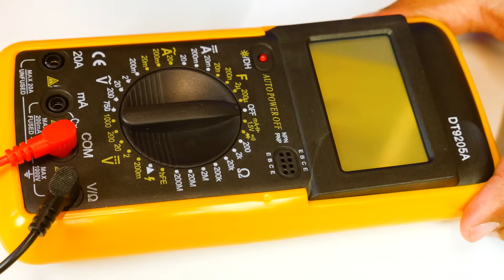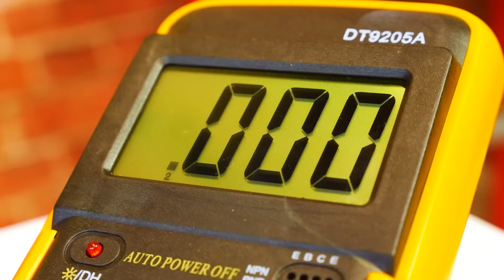Aventura na Tempestade: O Mecânico de Brinquedos e a Escavadeira Quebrada! Vídeo infantil.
Neste vídeo infantil, a poderosa escavadeira estava trabalhando corajosamente em meio a uma tempestade quando foi atingida por um raio. Agora, parece que ela está seriamente danificada e precisa da ajuda do talentoso Mecânico de Brinquedos. Acompanhe o Mecânico enquanto ele enfrenta esse desafio e coloca suas habilidades à prova para consertar a escavadeira.

Siga-nos!